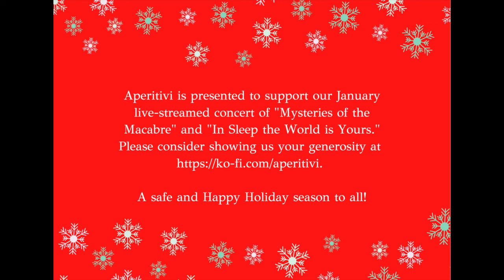Happy Holidays from Aperitivi 2021